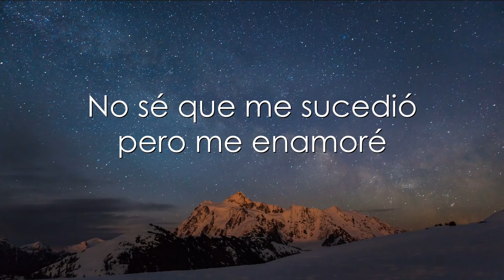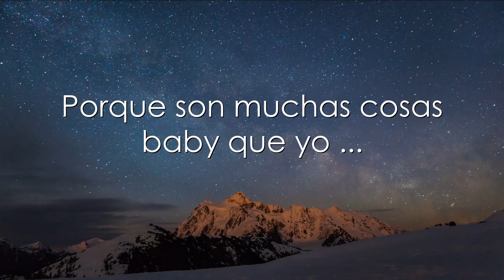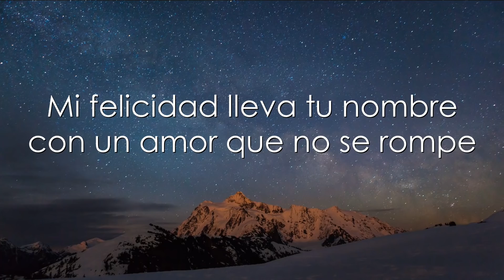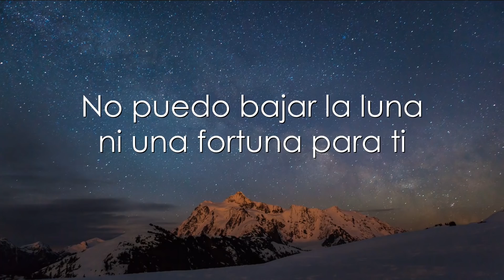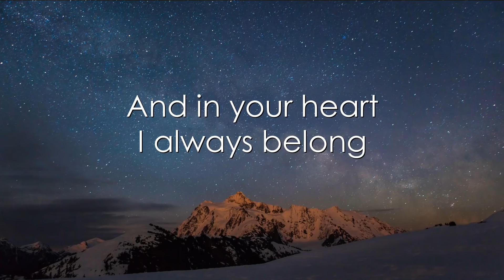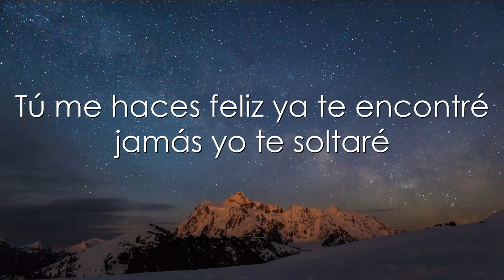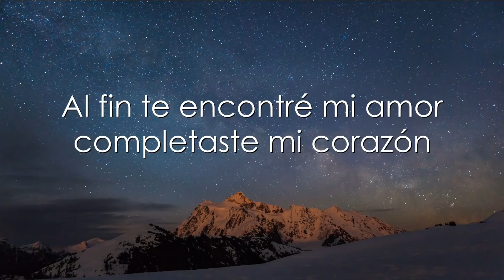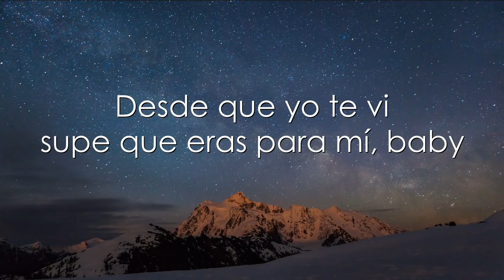Te Encontré - Mg Poet Ft.Obed, Pablo Betancourth, Davys La Melodia, Jones, Jones Edward & Defra